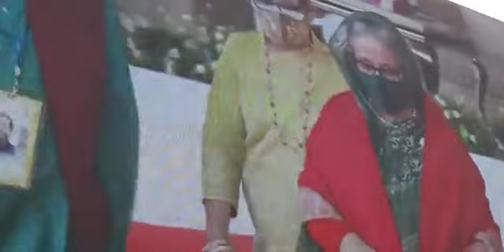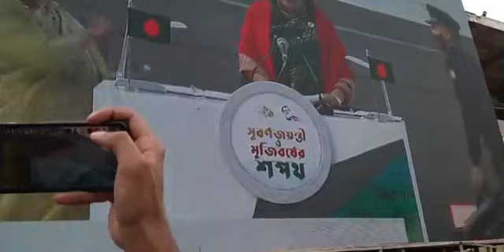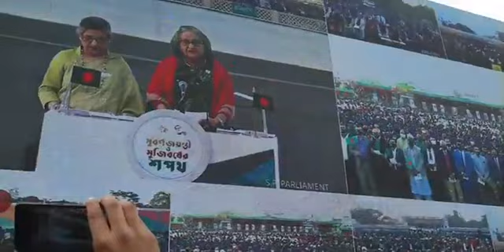16 December 2021